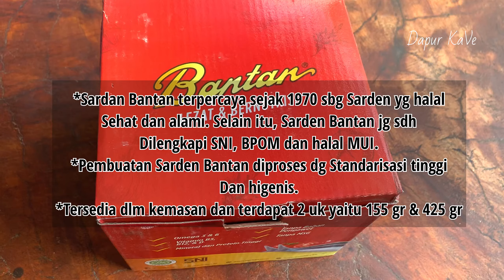IDE NASI JUM'AT BERKAH YANG PRAKTIS DAN MURAH MERIAH ‼️DIJAMIN PADA SUKA...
Bismillahhirrohmanhirrohim….
Assalamualaikum warahmatullahi wabarakatuh, bikin ide menu Jumat berkah ya guys…

Bahan - bahan nya :
- 2 keping bihun
- 5 bawang merah
- 4 bawang putih
- 1 wortel ukuran sedang
- 2 tangkai daun bawang
- 2 sdm kecap manis
- 2 sdt garam
- 1 sdt gula
- 1 sdt kaldu bubuk
- 1/2 sdt merica
- 1 sdm minyak wijen
- 3 cabe keriting
- 10 lembar kol

Bahan sarden :
- 2 kaleng Sarden Bantan uk. 425gr
- 1/2 bawang bombay
- 4 bawang putih
- 5 cabe rawit
- 2 sdm cabe bubuk
- 1 sdt garam
- 1 sdm gula pasir
- 1/2 sdt kaldu bubuk

-Sarden Bantan terpercaya sejak 1970 sbg sarden yg halal, sehat, alami dan bebas msg tanpa bahan pengawet
-Selain itu, dilengkapi dg SNI, BPOM, dan sertifikat MUI.
-Pembuatanya melalui proses standarisasi tinggi dan higienis
-Dikemas dg uk kaleng 155 gr dan 425.

pembelian melalui Shoope dan Tokopedia dg klik link yg ada bio, @bantan.id